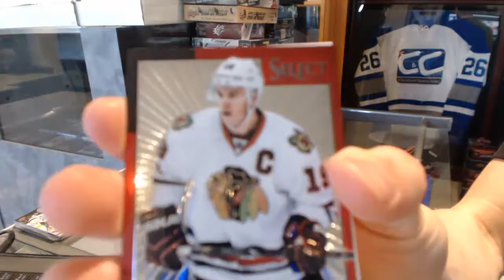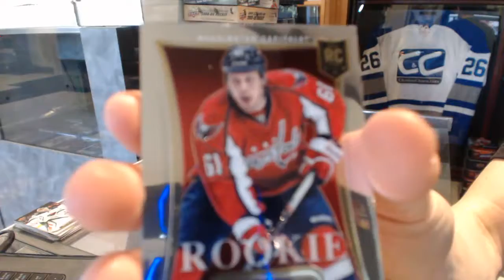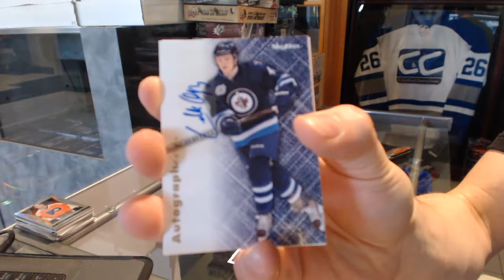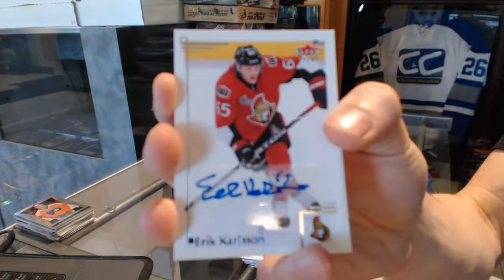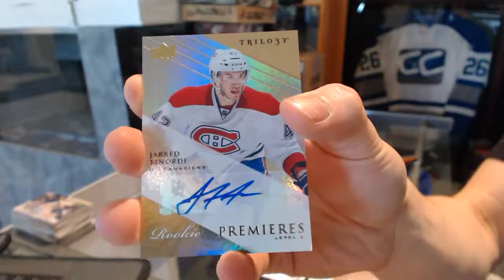12-13 UD Fleer Retro, 13-14 UD Trilogy & 13-14 Panini Select Hockey Box Break - C&C GB #6196